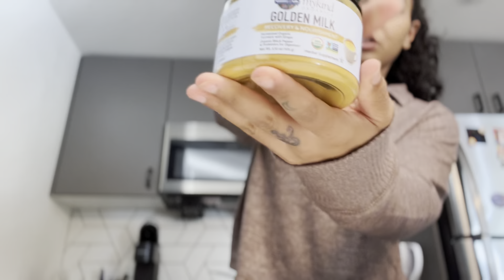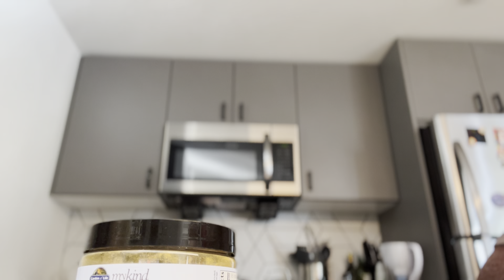Garden of Life - myKind organic Golden Latte Review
This one is for my caffeine-sensitive youtube fam! Turmeric Lattes are my faveeee and I've been looking to try new brands since I can't find any coffee shops that sell them near me.